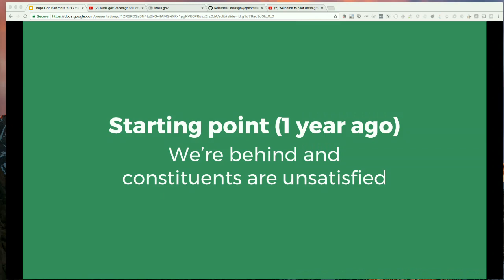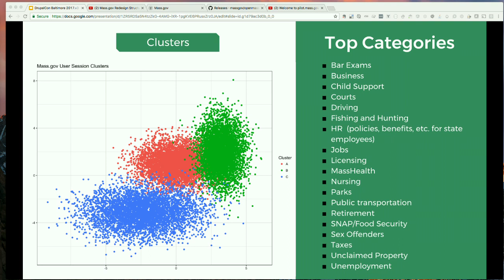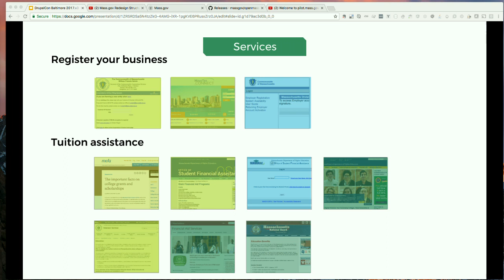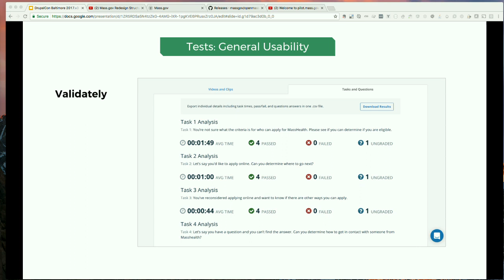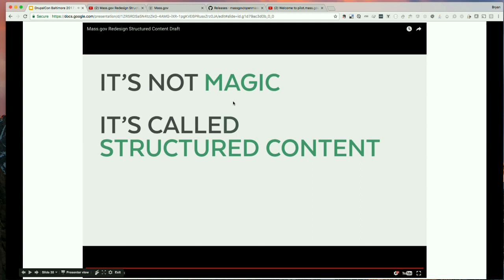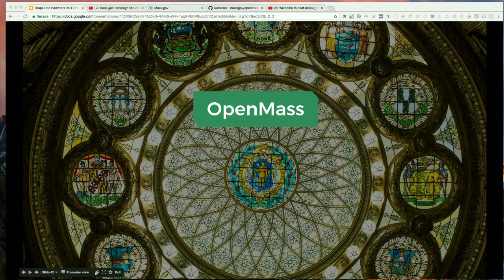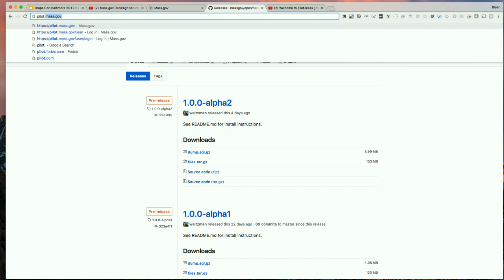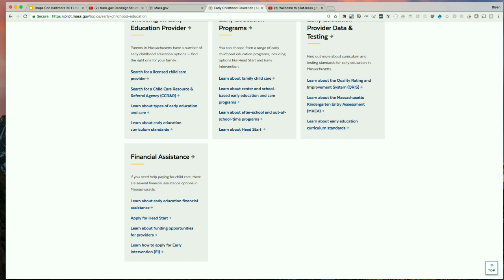DrupalCon Baltimore 2017: Making mass.gov data-driven and constituent-centric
The Commonwealth of Massachusetts is reinventing our digital ecosystem. If we’re successful, mass.gov will be the “amazon.com” of government services in MA. Structured information will be provided by a diverse constellation of providers (government agencies). This content will be dynamically organized and reorganized to help users find what they need; zero knowledge of agencies, acronyms, or bureaucratic processes required. Everything is being reimagined as a path to a funnel to a “conversion". A conversion gets tracked when a constituent’s need is met or a service is delivered. At the center is a new, Drupal-based, mass.gov.

This session will share our approach and look under the hood of pilot.mass.gov in our ninth month of development at the end of April. In our first three months we stood up a proof-of-concept site. By six months we implemented our first round of improvements based on user testing and our data scientists launched an analytics dashboard to begin tracking and analyzing government service delivery as conversions. In April, new-and-improved content will be live and discoverable by Google, collecting real data and unguided user feedback; and we will be nearing the end of our push to refine authoring experience and scale content production.

Here’s a quick run down of data we’re grappling with and some of the tools and tech we’ll discuss in this session:

Data

As of 2016, 10% of mass.gov’s content serves 90% of our traffic. We can have a huge impact by focusing on this small fraction of high-value content!

76% of constituents interact with the government online. At 55% phone is a distant second. In-person and email are both under 40%. Constituents expectations are accelerating and technology is constantly changing. We need to catch up and keep up.

User research

Treejack’s “pie trees” are a delightful for visualizing information architecture tests.

Validately is a remote usability testing tool we’re using to help us recruit users and execute tests.

Tech

Drupal 8 for CMS behind mass.gov

Drupal 7 DKAN to power our document repository and provide embeddable data visualizations

Pattern Lab for CMS agnostic atomic design to promote consistent UX across a diverse technology ecosystem

Google Tag Manager for collecting web statistics

AWS API Gateway to provide a unified facade for RESTful web services

We’re eager to share our experiences, learn from the Drupal community, and invite other government organizations to collaborate with us.